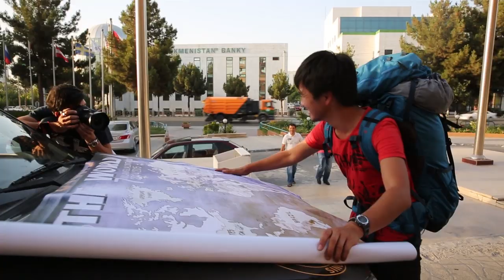IK4 turkmenistan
passaggio in turkmenistan  porta dell'inferno